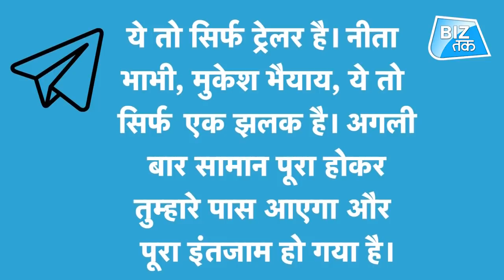मिल गया अंबानी का सबसे बड़ा दुश्मन! | Biz Tak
मिल गया अंबानी का सबसे बड़ा दुश्मन!